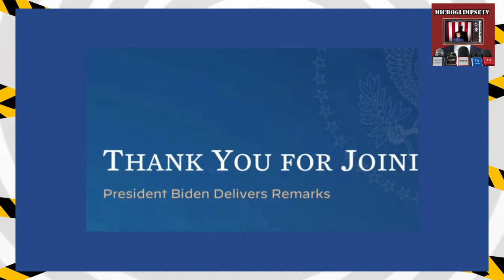Resident Biden Denounces Violence on Campus | The Big Guy Breaking Silence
Welcome to MicroGlimpse, your destination for bite-sized glimpses into the world of politics, interesting subjects, facts, music, quotes, celebrities, and much more! We believe that sometimes, the smallest insights can lead to the biggest discoveries, and that's why we're dedicated to providing you with mini-looks that will leave you enlightened and entertained.

Self-employed and filed taxes in 2020 or 2021? Don't miss out on reclaiming up to $32,00 of your hard-earned cash through the SETC Program
Here's how: 👇
🔅 Tap on "Apply"
📝 Complete the questionnaire
📧 Get login credentials from our trusted accounting partner
📤 Upload your documents
💳 See your available tax credit
💸 Pay the filing fee
🤝 Receive your funds
Know someone else who's self-employed?
Share this link and most of all visit this link to see if you qualify.
Any errors, omissions, or damages arising from the use or reliance on the information provided. Viewers are encouraged to conduct further research and seek professional advice when appropriate. By accessing and viewing the content on this channel, viewers agree to hold Microglimpse TV and its creators harmless from any claims, actions, or consequences resulting from the information presented.